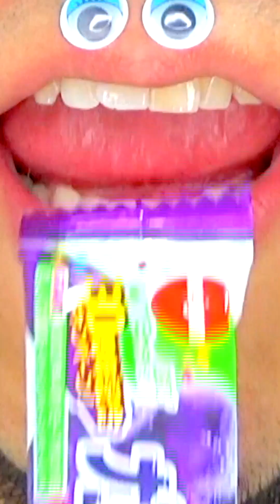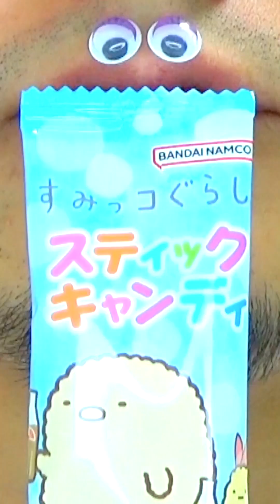ASMR | 10 Minutes For Sleep Relax Satisfying